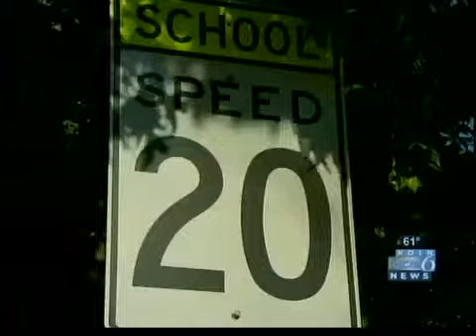Light rail construction closes 3 major streets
Three major streets will shut down Monday morning and be closed for three weeks due to construction on the Portland-to-Milwaukie light rail line.